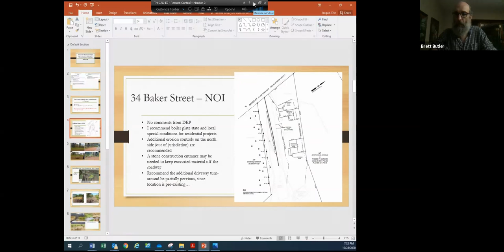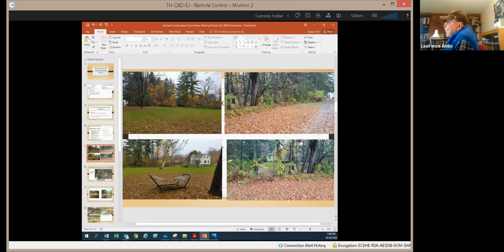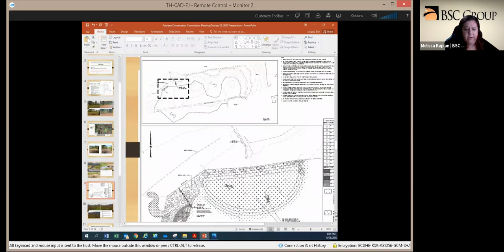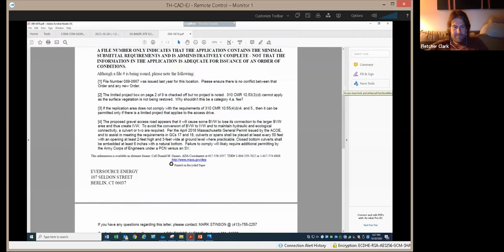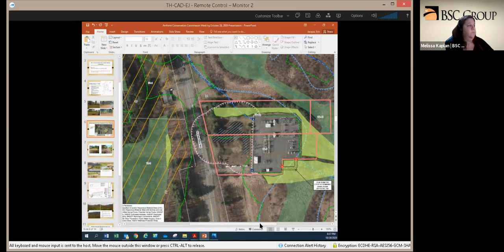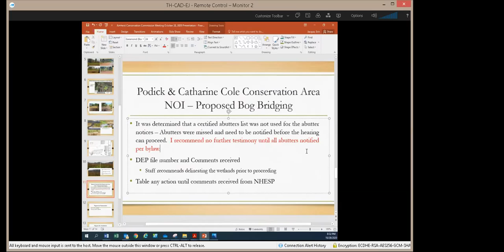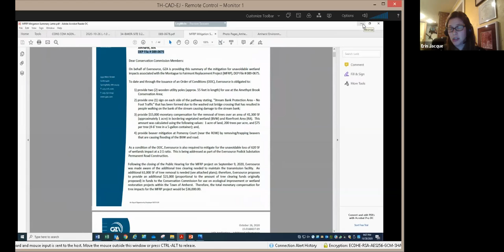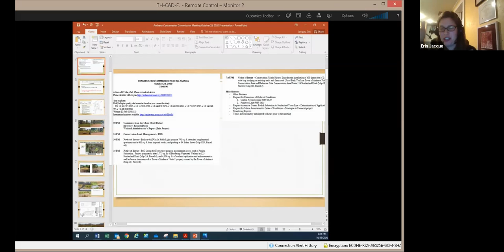Conservation Commission Meeting Oct 28, 2020